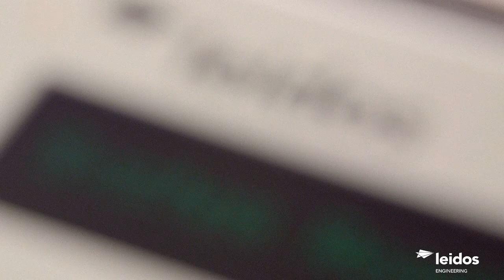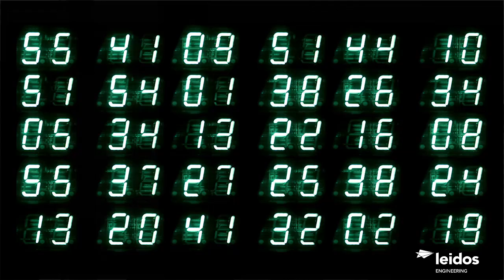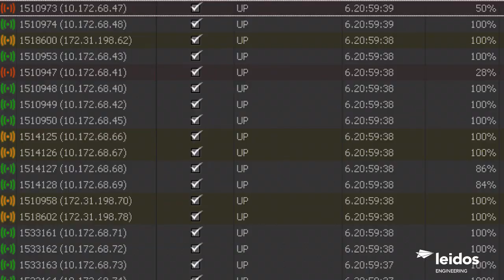United Power Discusses Leidos Smart Grid as a Service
Watch United Power and Leidos discuss the Smart Grid as a Service solution implemented in a growing service territory north of Denver, Colorado.